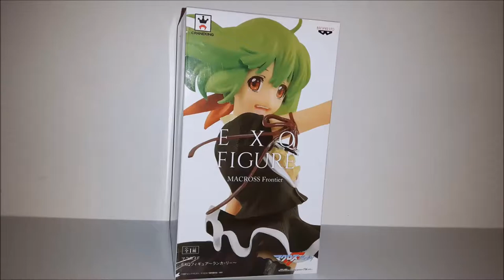Banpresto EXQ - Macross Frontier Ranka Lee Figure Unboxing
This is a completed and painted, fixed-pose figure.

Ranka Lee from "Macross Frontier" is here to put on her next performance! She comes in a cute but mature black outfit, consisting of super short-shorts, and a flowy top, with ruffles in back to add more layers to her look. She's wearing red and black heels, and comes with a ribbon wrapped around her right leg to create an asymmetrical design.

My Figure Collection Stats:

Category - Prepainted
Classification - EXQ Figure
Origin - Macross Frontier
Character - Ranka Lee
Company - Banpresto, As Manufacturer
Materials - ABS, PVC
Scale & Dimensions - H=210mm (8.19in)
Release date - 26/09/2018 As Prize